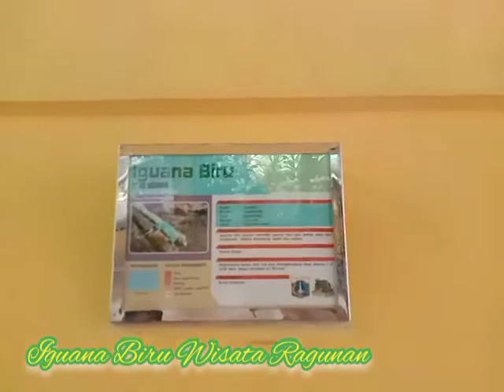Ada Iguana Biru di Ragunan Jakarta